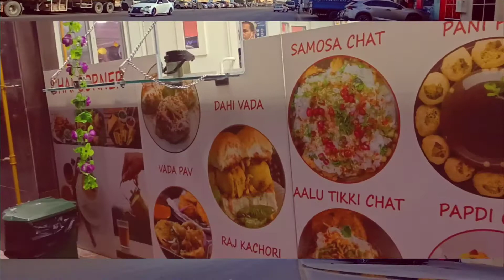Up ka tadka | Indian food in Dubai restaurant